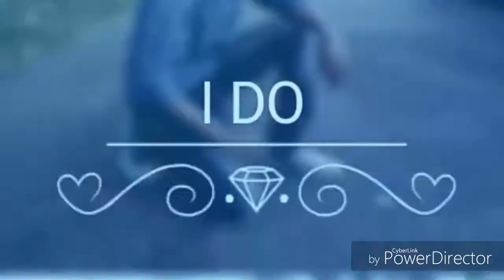Guzarish.Asr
Sekh Abdul sattar